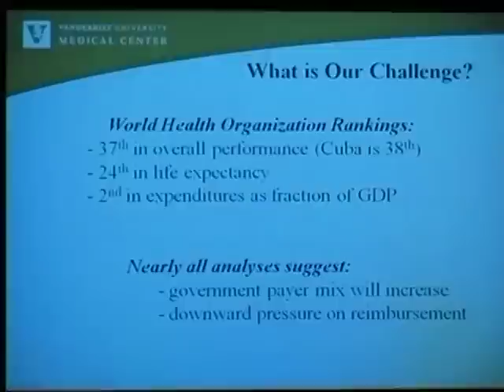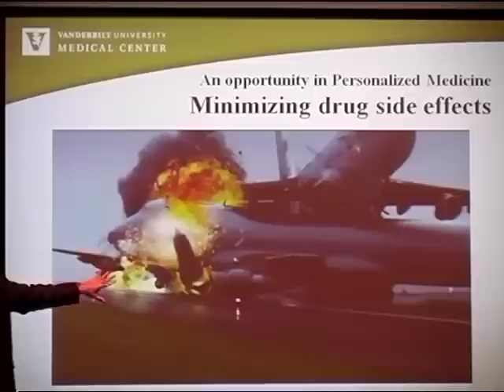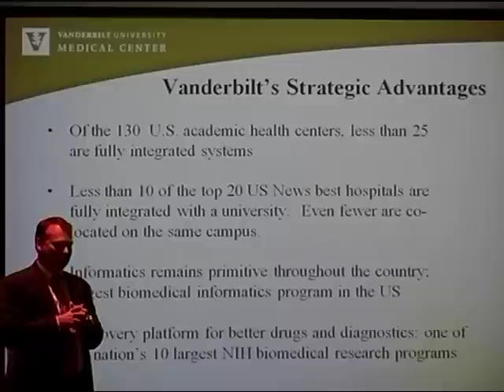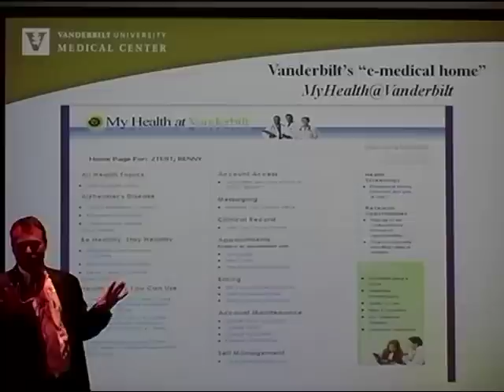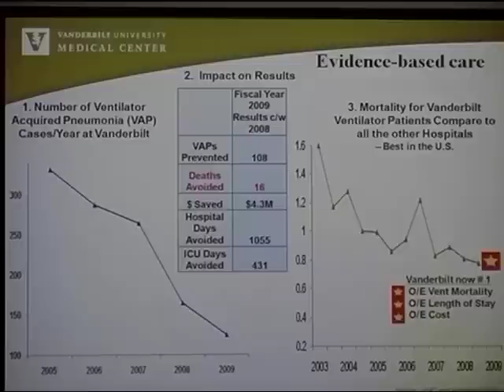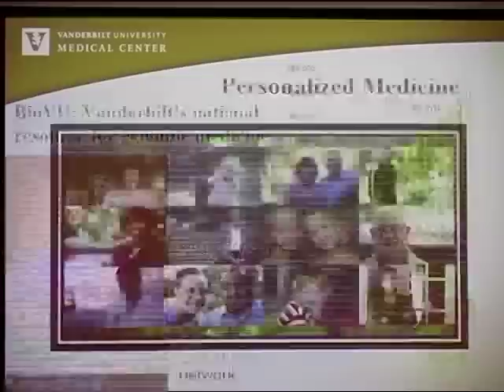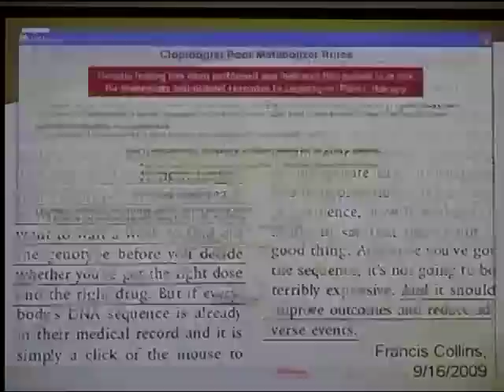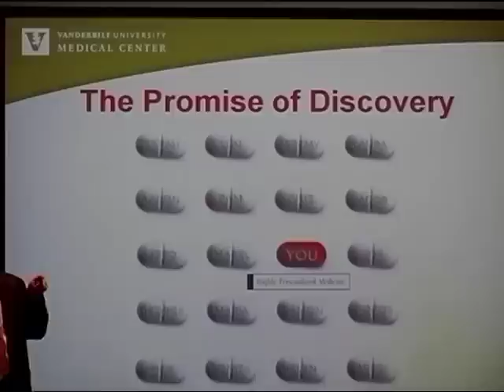Personalized Medicine and the Future of Health Care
Watch video of a Sept. 29, 2010, Lunch and Learn Event with Dr. Jeff Balser, vice chancellor for health affairs, Vanderbilt University Medical Center.

Too often, physicians must base life-and-death decisions not on how an individual will respond to therapy but instead on how large groups of patients did — on average — under similar circumstances. Today, in what is being called the Post-Genome Era, we have the opportunity to develop truly personalized medicine, an approach that bases treatment not on the odds but on scientific evidence about how a patient will respond based on his or her own DNA.

Dr. Jeff Balser outlines the promise of personalized medicine and its potential in health care reform.